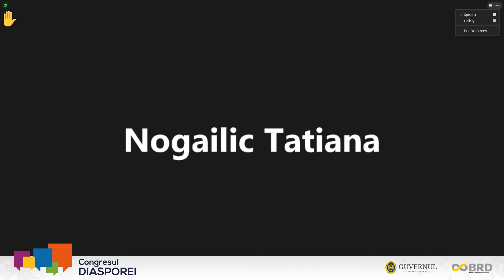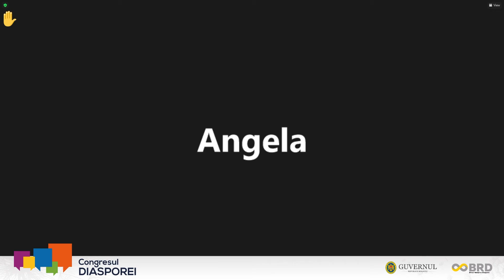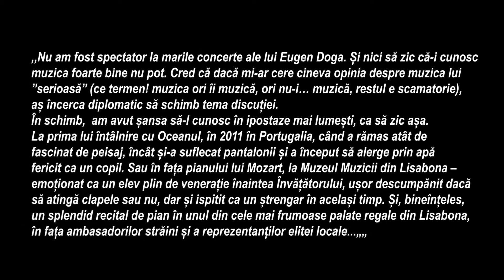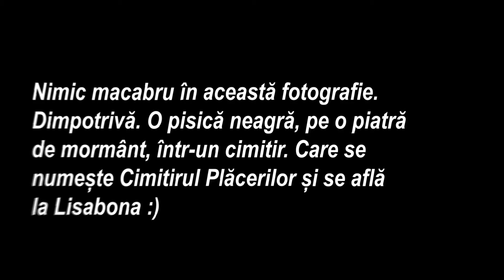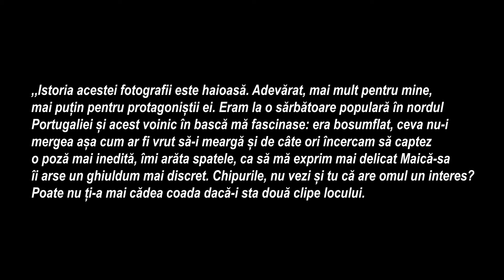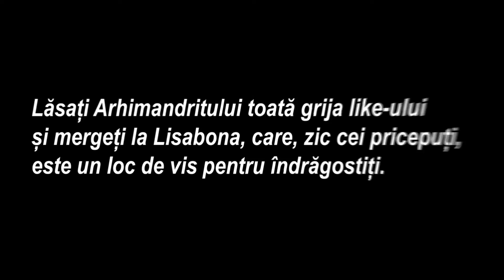Sesiunea cu deputații din diasporă | Congresul Diasporei 2021, ediția a IX-a